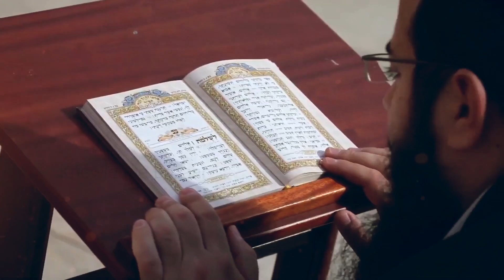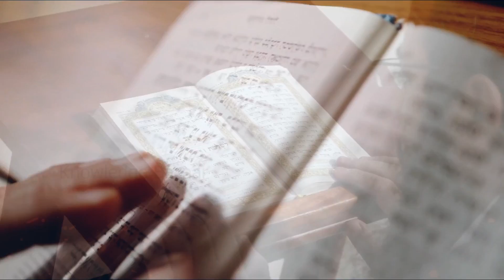यहूदी धर्म की 6 बड़ी बातें - यहूदी धर्म का इतिहास | 6 big things of Judaism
yahoodi kaun hote hain

दुनिया के सबसे प्राचीन धर्मों में से एक है यहूदी धर्म। लगभग 4000 साल पुराना यह धर्म वर्तमान में इसराइल का राजधर्म है। यहूदी धर्म की शुरुआत पैगंबर हजरत इब्राहिम (अबराहम या अब्राहम) से मानी जाती है, जो ईसा से 2000 वर्ष पूर्व हुए थे। हज. इब्राहिम के बाद यहूदी इतिहास में सबसे बड़ा नाम 'पैगंबर मूसा' का है। हजरत मूसा ही यहूदी जाति के प्रमुख व्यवस्थाकार हैं। ह. मूसा को ही पहले से चली आ रही एक परंपरा को स्थापित करने के कारण यहूदी धर्म का संस्थापक माना जाता है। हज. मूसा के बाद यहूदियों को विश्वास है कि कयामत के समय हमारा अगला पैगंबर आएगा।

Judaism is one of the oldest religions in the world. This religion, about 4000 years old, is currently the state religion of Israel. The origin of Judaism is considered to be from the Prophet Hazrat Ibrahim (Abraham or Abraham), who lived 2000 years before Christ. Hajj. After Abraham, the biggest name in Jewish history is 'Prophet Moses'. Hazrat Musa is the chief administrator of the Jewish race. h. Moses is considered the founder of Judaism due to the establishment of an already existing tradition. Hajj. After Moses, the Jews believe that our next prophet will come at the time of doom.

Track title: Mirage
Artist Name: Chris Haugen

क्यों हिंदू से मुस्लिम बन गए थे मोहम्मद अली जिन्ना के पिता | Story of Muhammad Ali Jinnah

THE TRUTHFUL WOMEN बीबी फातिमा (र.) की पूरी कहानी || Full Story of Bibi Fatima (R.A) In Hindi Urdu